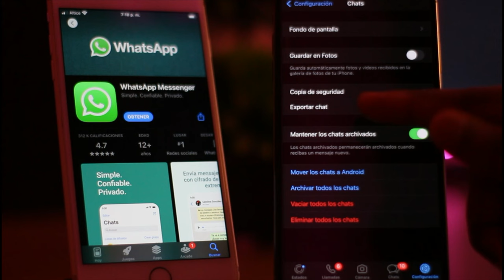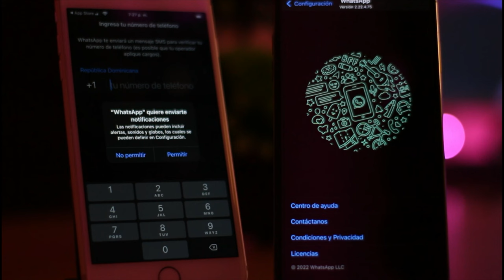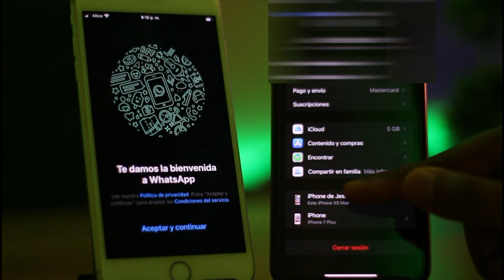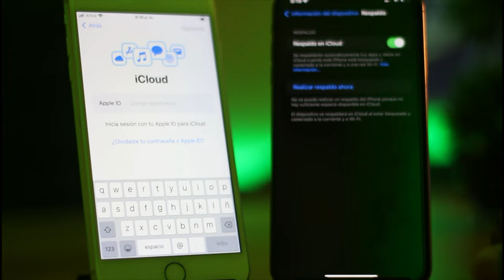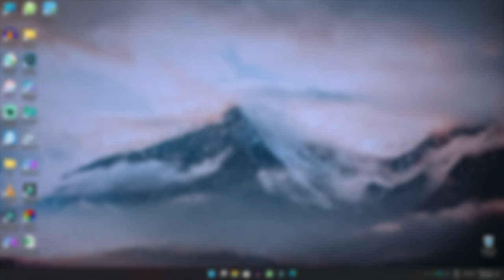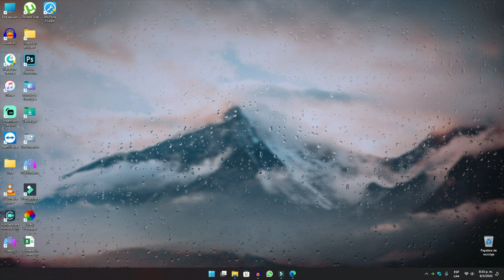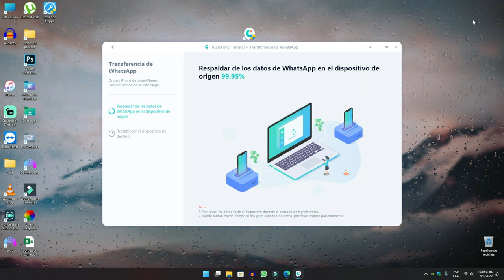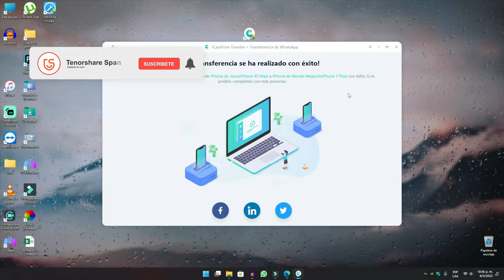(5 Formas) Cómo pasar chats/fotos/historial de WhatsApp de iPhone a iPhone 2022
Este tutorial es para darte información sobre cómo pasar WhatsApp de iPhone a iPhone con iCareFone Transferencia WhatsApp

⏰Marcas de tiempo:
0:00 Introducción
0:25 Método 1: hacer copia de seguridad en iCloud
3:13 Método 2: respaldo del iCloud en iPhone
5:45 Método 3: exportar chats de WhatsApp mediante correo electrónico
7:18 Método 4: respaldo de iPhone en iTunes
8:59 Método 5: pasar conversaciones de WhatsApp de iPhone a iPhone

📜 Artículo relacionado: Cómo pasar chats/fotos/historial de WhatsApp de iPhone a iPhone